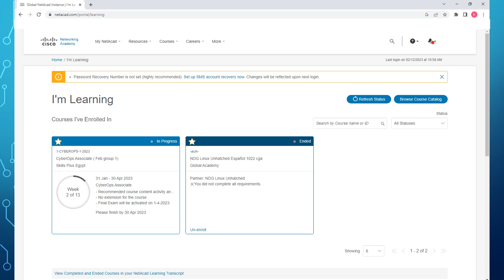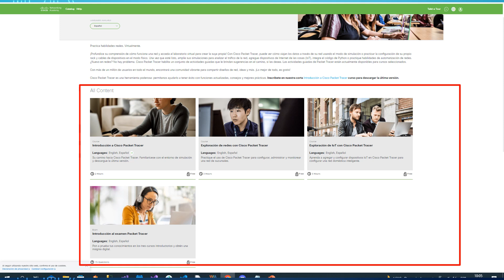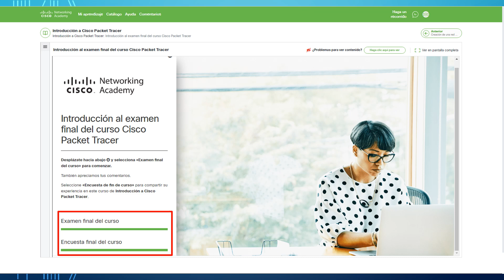Aprender a usar Packet Tracer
¿Quieres aprender a simular redes como un profesional? 🌍💻 Packet Tracer es la herramienta clave para diseñar y probar configuraciones sin necesidad de hardware real. En este video, te guío paso a paso en su uso, desde la instalación hasta la creación de tu primera red. 🚀🔥

📌 ¿Qué aprenderás?
✅ Introducción al uso de Packet Tracer
✅ Cómo simular redes y configurar dispositivos
✅ Consejos para sacarle el máximo provecho

💡 ¿Ya has usado Packet Tracer? Cuéntame en los comentarios cuál ha sido tu mayor desafío. ✍️ Comparte tu experiencia y ayuda a más personas a mejorar sus habilidades en redes.